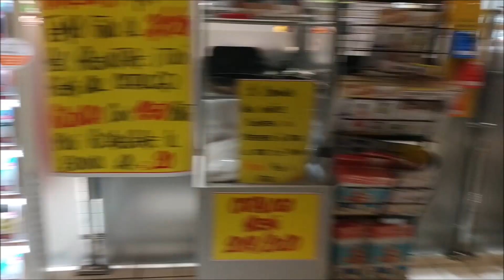Crema... come siamo messi 🤔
Giro in un centro commerciale di Crema, per vedere che cosa!? Scrivi un commento e ti fornirò ulteriori informazioni.